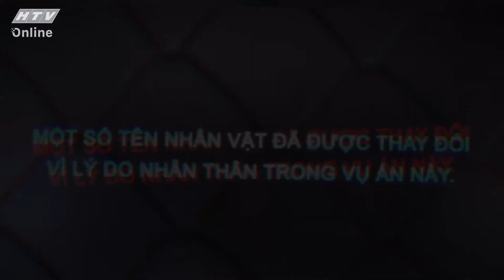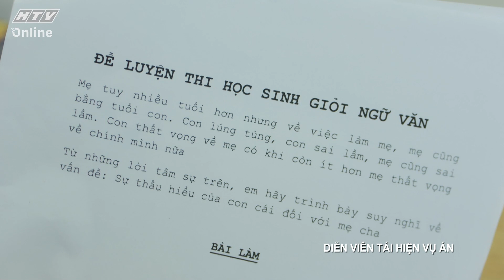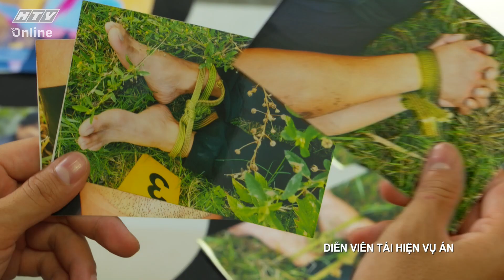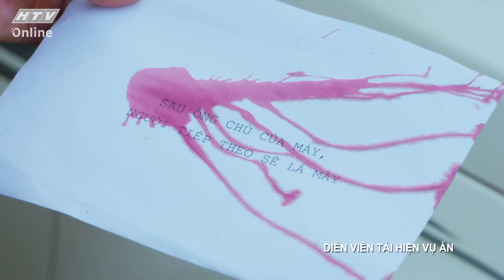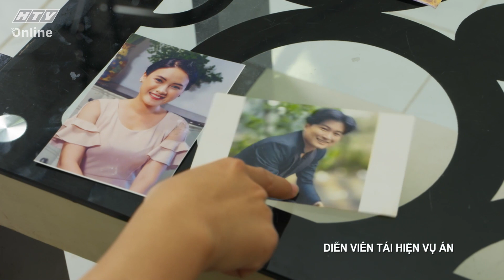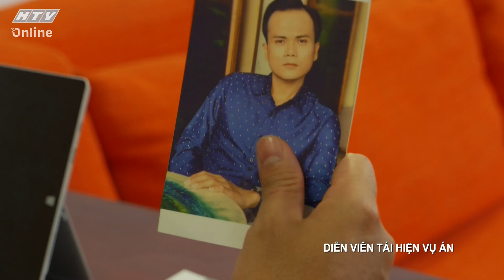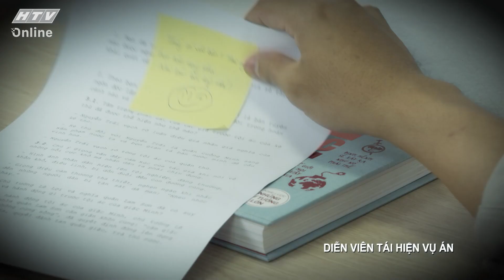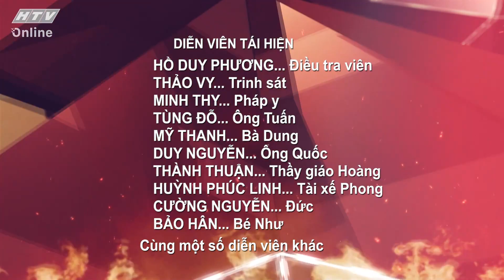CANH BẠC CUỘC ĐỜI_PHẦN 2 | LẦN THEO DẤU VẾT 2022 | VIVU TV